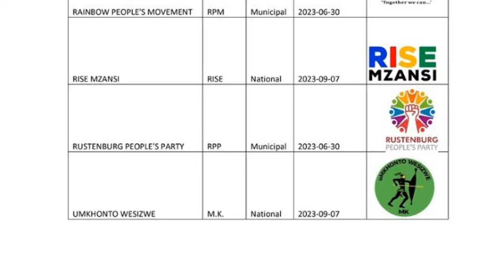ANC to win again in 2024? 🇿🇦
The African National Congress is celebrating its 112th birthday in Mpumalanga led by President Cyril Ramaphosa. Although the party is under fire for failing to address a myriad of issues including corruption and lack of service delivery, they are campaigning confidently to retain their position as the majority party in the province and country